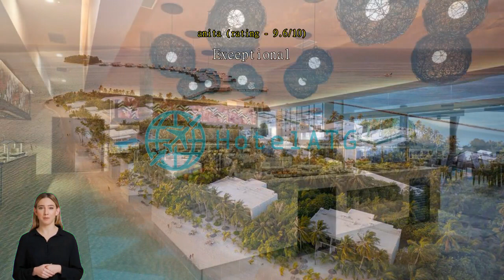Riu Atoll - All Inclusive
Get excited for all the adventures in Maldive Islands with a stay at Riu Atoll - All Inclusive.
Enjoy all that Riu Atoll - All Inclusive has to offer! Free internet access provided within the resort keeps you connected throughout your stay. Airport transfer services can be booked before your check-in date, to ensure a smooth and convenient arrival or departure. Exploring Maldive Islands is made even more convenient with the shuttle services available at the resort.
Always get the assistance you need with front desk services including concierge service, luggage storage and safety deposit boxes. Booking the best tickets and getting the hottest restaurant reservations are made easy with help from the resort's tours. For longer stays or whenever you need it, the laundry service keeps your favorite travel outfits clean and available. Feel like doing nothing? Available services like room service and daily housekeeping let you get the most out of your time at the Riu Atoll - All Inclusive.
All your minor, last-minute needs can be taken care of by the convenience stores without having to go anywhere.
All guestrooms at Riu Atoll - All Inclusive provide guests with a range of amenities to ensure a restful night. Enjoy your stay even more at the resort, knowing that some selected rooms include air conditioning. Some rooms at Riu Atoll - All Inclusive are available with design features like a balcony or terrace. For a bit of entertainment, guests will find television available in some selected rooms.
Don't worry about being thirsty as bottled water, a coffee or tea maker, instant coffee, instant tea and mini bar are provided in some guestrooms. Bathroom amenities are just as important as others, and at the resort you'll find a hair dryer, toiletries, bathrobes and towels available in some guest bathrooms.

Every day at Riu Atoll - All Inclusive begins with a delicious complimentary breakfast. Don't start your vacation days without your morning coffee, available every morning in the café. A number of great dining options at the resort assures that you'll always have convenient and delicious choices. A great night out couldn't be easier! Enjoy a fun evening without traveling outside at the bar.
At Riu Atoll - All Inclusive you can even have groceries delivered to your room with their convenient service.
Fill your days with the array of activities and facilities offered at Riu Atoll - All Inclusive. A beach that's accessible right from the resort puts you close to the ocean during your stay. A relaxing end to every day is possible with a visit to the massage, spa and sauna. Don't forget to make a visit or two to the resort's pool.
At Riu Atoll - All Inclusive, every effort is made to make guests feel comfortable. Enjoy your favorite drink in your swimsuit at the resort's poolside bar. Burn off you vacation calories with a quick visit to the resort's fitness facility. Beat the hot weather with cooling water activities like non-motorized water sports, surfing, motorized water sports and diving. Enjoy some water sports with watersports equipment rentals, boats and canoes provided by Riu Atoll - All Inclusive.
Challenge your travel group members or other guests to competitive fun, with the resort's ping-pong table and badminton court. Family time on relaxed evenings is easy with the resort's games room. Got someone special waiting for you back home? Then easily pick up a memorable gift at the souvenir shops.

Compared to other accommodations in Maldive Islands, facilities here are rated higher than 86% of them.
Guests who stayed here found it to be neat and tidy, scoring it above 93% of other accommodations in the city.
Past guests love the staff and service here, rating it above 88% of the other accommodations in the city.